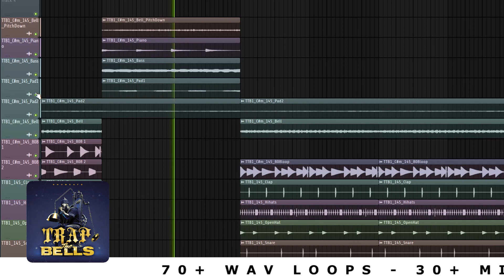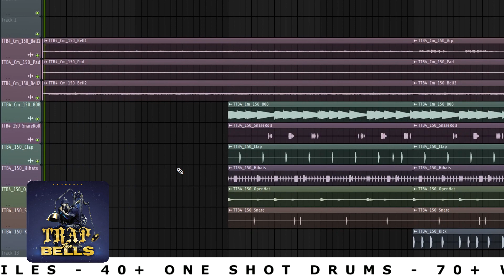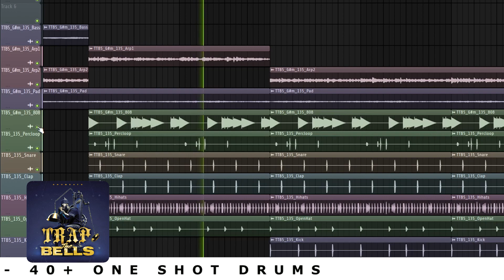Trap Kit 'Trap the Bells' [Construction Pack]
DRUM SAMPLES | CONSTRUCTION KITS | KONTAKT LIBRARIES | SOUNDKITS | VST PRESETS  | SAMPLE PACKS | PREMIUM QUALITY SOUNDS/KITS